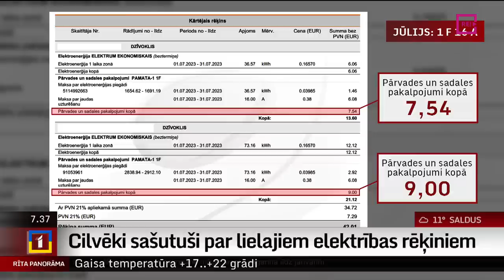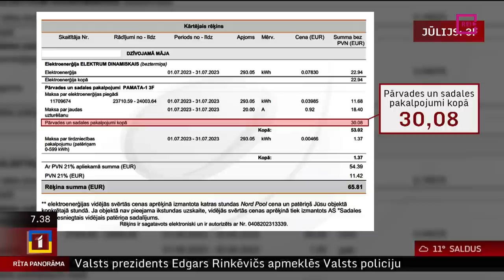Intervija ar AS "Sadales tīkls" valdes priekšsēdētāju Sandi Jansonu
Tieši šajās dienās liela daļa iedzīvotāju saņem jaunos rēķinus par elektroapgādi, kuros jūtami mainījušās izmaksas par elektroenerģijas piegādi un jaudas uzturēšanu. Tas saistīts ar jaunajiem „Sadales tīkla” tarifiem, kuri ir spēkā ar š.g.jūliju.
      Lai arī vidēji tarifu kāpums nav liels (un tas panākts, vienojoties par mazāku tarifu kāpumu, nekā uzņēmums bija iecerējis sākotnēji), mājsaimniecībām šo pozīciju sadārdzinājums ir pat vairākas reizes. Vai un kā iespējams mazināt rēķinus, atsakoties no liekas jaudas? Esam uz interviju aicinājuši
"Sadales tīkla" valdes priekšsēdētāju Sandi Jansonu.